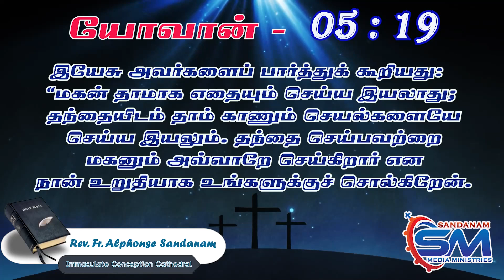March 22 | Verse of The Day | John - 05 : 19 | Fr Alphonse Sandanam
இயேசு அவர்களைப் பார்த்துக் கூறியது:
“மகன் தாமாக எதையும் செய்ய இயலாது;
 தந்தையிடம் தாம் காணும் செயல்களையே
 செய்ய இயலும். தந்தை செய்பவற்றை
 மகனும் அவ்வாறே செய்கிறார் என
 நான் உறுதியாக உங்களுக்குச் சொல்கிறேன்.